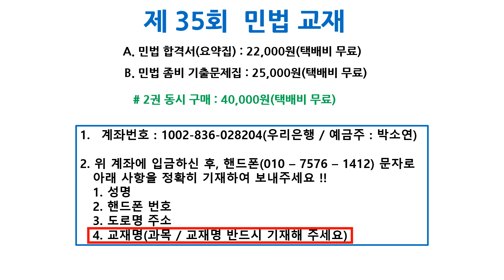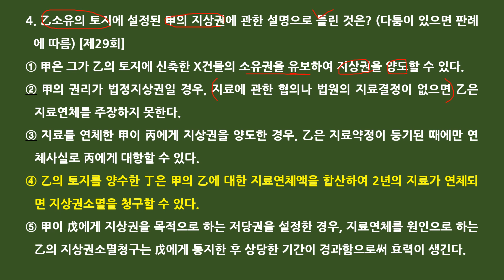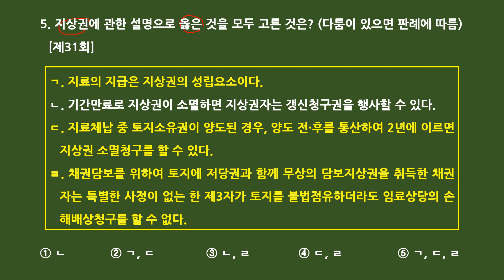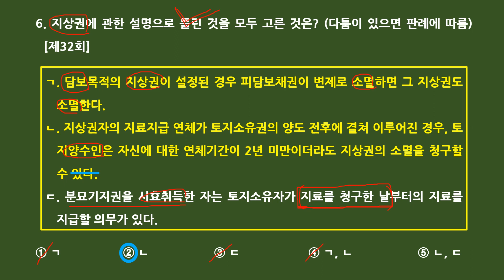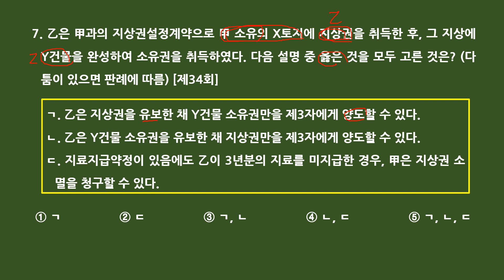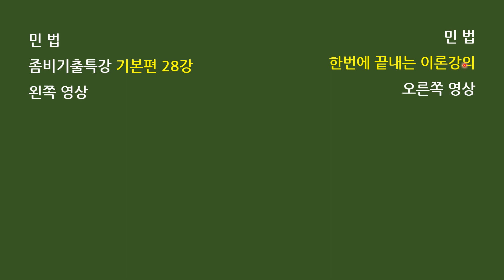민법 좀비기출 특강 실전편 제28강 - 지상권 담보지상권